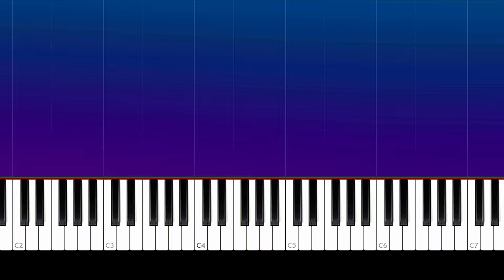Julie and the Phantoms - Now Or Never (Piano Tutorial)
How To Play  Julie and the Phantoms - Now Or Never (Piano Tutorial / Piano Lesson)